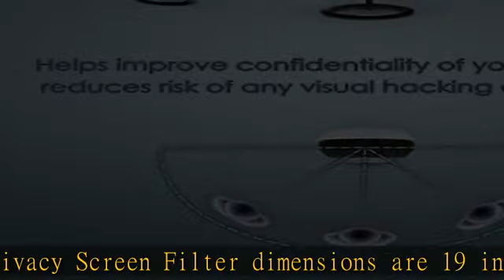Privacy Screen Filter for 19 Inches (Monitor Measured Diagonally) Desktop Computer Square Monitor (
Privacy Screen Filter for 19 Inches (Monitor Measured Diagonally) Desktop Computer Square Monitor (Screen Protector Size 14.84 inch width x 11.89 inch height)